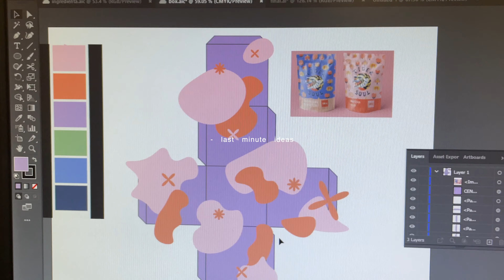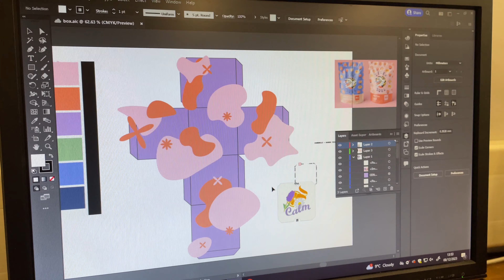realistic college days of an art student *chaotic*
open me! — [♡] ; watch in HD 1080p

 ˗ˏˋ꒰ I hope this video is interesting tho it's mainly me complaining how I don't like this vlog 😭 anyways I don't have a pending schedule vlog for next week so not sure if i'll be posting. Also please let me know if you guys need subtitles because I've been mumbling my words 😭 even I couldn't understand lmao ꒱

🌷 faq's — ✧˖°
￫ camera used? - iPhone 12, Sony HDR-CX280
￫ software editor? - Final Cut Pro X
￫ age? - 19 yrs old
￫ ethnicity - Filipino
￫ currently in - UK

(´｡• ᵕ •｡`)  𝒚𝒐𝒖 𝒂𝒓𝒆 𝒍𝒐𝒗𝒆𝒅 ✞

tags: realistic college days of an art student *chaotic*